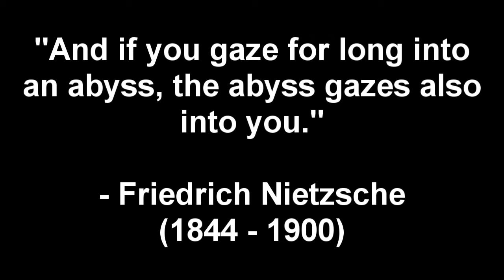Let's Play X-Beyond The Frontier 31: The Split...Again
This time, we sort of kind of make friends with the Split.  Also, anyone else notice that the Paranid seem to own all the stations here?